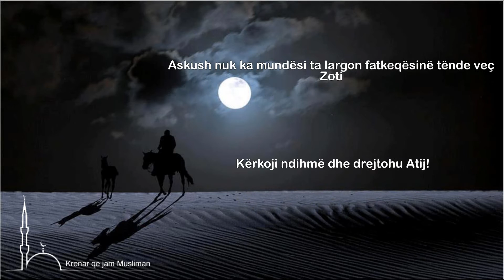Ji i bindur në këto tre...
Askush nuk është më i mëshirshëm ndaj teje sesa Zoti yt.
Askush nuk e di hallin tënd më mirë sesa Zoti yt.
Askush nuk ka mundësi ta largon fatkeqësinë tënde veç Zoti yt. Kërkoji ndihmë dhe drejtohu Atij!